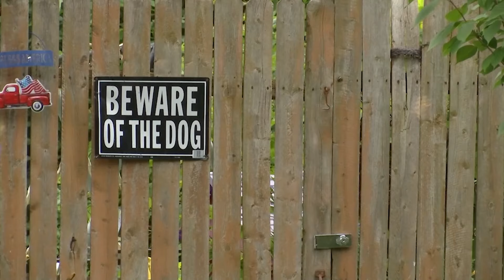MI: Boy saves 6 year old sister from dog attack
A girl in Michigan received severe injuries in a dog attack before her brother saved her life.